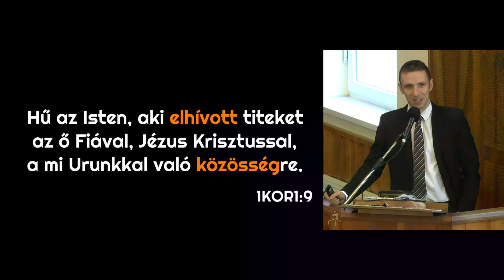Milyen Isten? - Megtartja ígéreteit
2017. október 1. vasárnap délelőtti Igehirdetés.
Szolgál: Uzonyi Barnabás lelkipásztor testvér.
Igehely: Zsoltárok 18:31.
"Az Isten útja tökéletes, az Úr beszéde színigaz. Pajzsa mindazoknak, akik hozzá menekülnek."